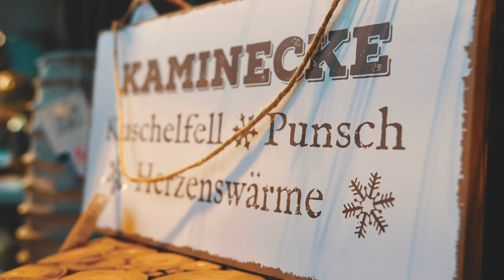Zweiter Advent - Möbel Debbeler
Mehr Informationen unter ov-online.de